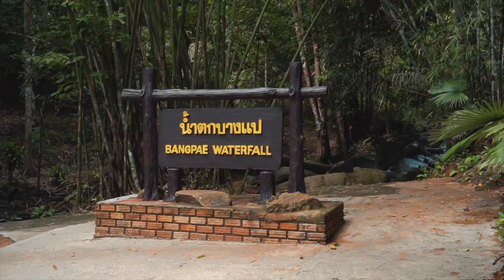Phuket trip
These best Phuket trip will certainly spice up your vacation with a great range of you get plenty of time to enjoy these outstanding tropical island paradises.